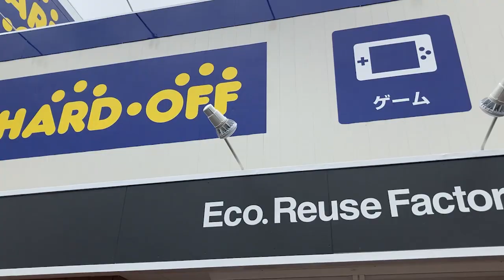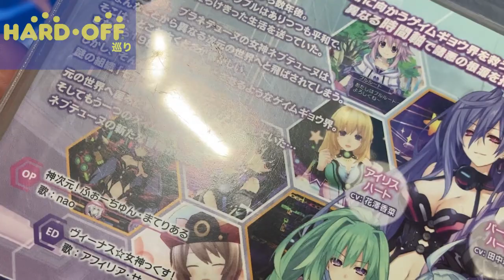【ハードオフクエスト】このファミコンは見たときがないハードオフ牛久店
今回はハードオフ牛久店にお邪魔しました
初の茨城のお店でテンションめっちゃあがってます
そしたらこんな謎のゲームに出会えました
やっぱハードオフは面白い

クツ野郎
スニーカーの手入れや素朴な疑問がありましたら
元スニーカー店員に気軽に聞いてください

ジャン君（ハードオフファミリー）
休みは、ほぼジャンクコーナーの住人
家電やゲームのハード機が大好き